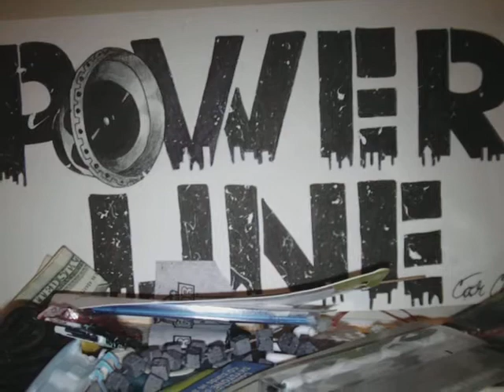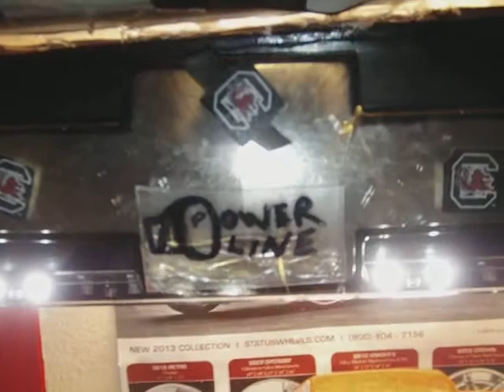We Cant Be Stopped Cuz Da Game Dont !!!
1965 chip foose ,1997 chevy dooley Blue Dream),2012 corvette convertible sneek peek of grand national turbo